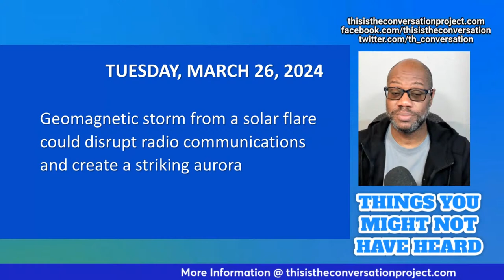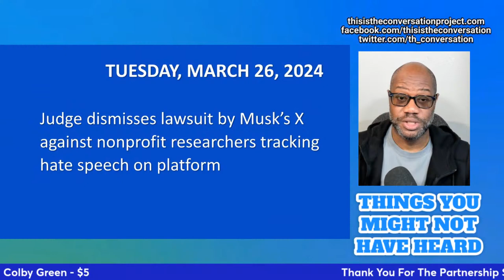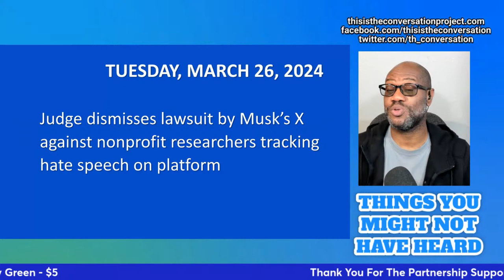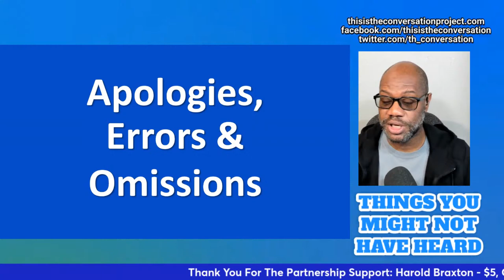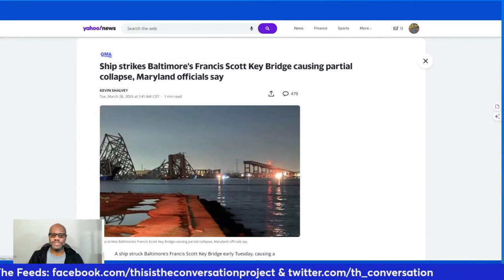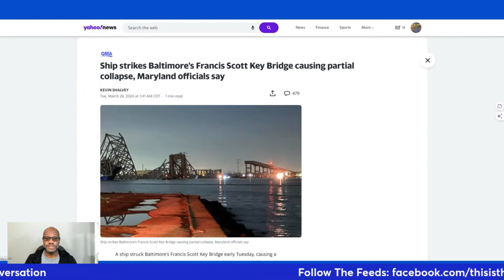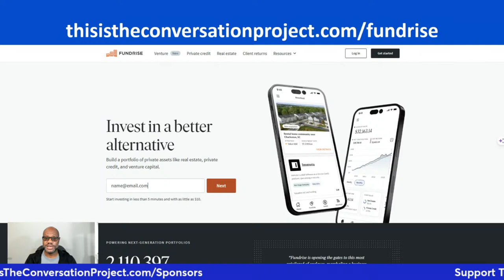Sean Combs, 'Euphoria' , Diana Ross & More - Things You Might Not Have Heard - 3/26/2024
A Morning News Update That Takes Into Account The News Stories You Deem 'Highly Conversational'

Today's Rundown:
Diddy's Los Angeles and Miami Homes Raided by Federal Law Enforcement

Sacha Baron Cohen Fires Back At Rebel Wilson After Memoir Drama

Geomagnetic storm from a solar flare could disrupt radio communications and create a striking aurora

'Yellowstone' star Forrie J. Smith 'kicked off' flight for allegedly refusing to sit next to passenger wearing a mask

Putin admits 'radical Islamists' were behind Moscow massacre, but still blames Ukraine

Judge dismisses lawsuit by Musk’s X against nonprofit researchers tracking hate speech on platform

HBO Downplays 'Euphoria' Cancellation Report, Claims Season 3 Is Just Delayed

Divorce Attorney Warns Couples That Phubbing Is Legit Grounds For Divorce

ONE DAY OLDER ON MARCH 26:
Diana Ross (80)
Steven Tyler (76)
Martin Short (74)

WHAT HAPPENED TODAY:
1997: In San Diego, California, 39 Heaven’s Gate cultists committed mass suicide at their compound.
1999: The “Melissa worm” infected Microsoft word processing and email systems around the world.
2000: Vladimir Putin was elected president of Russia.

WORD OF THE DAY: scarce / [ skairs ]
deficient in quantity or number compared with the demand